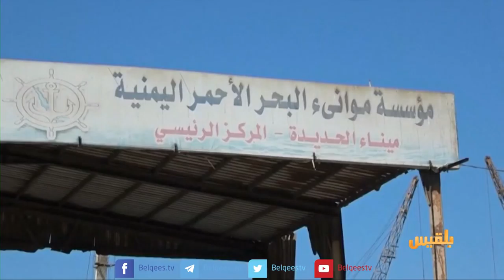بعد 3 سنوات من الحرب.. أين تذهب إيرادات الدولة؟ | تقرير: عبد الرقيب الأبارة